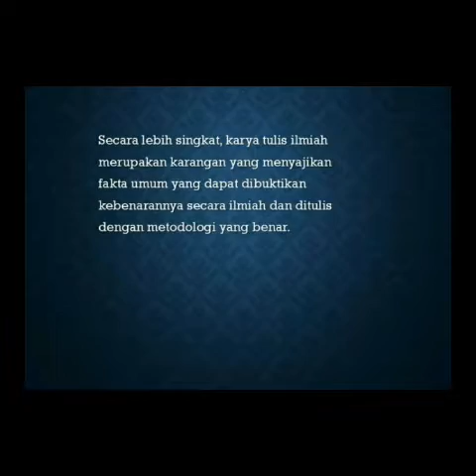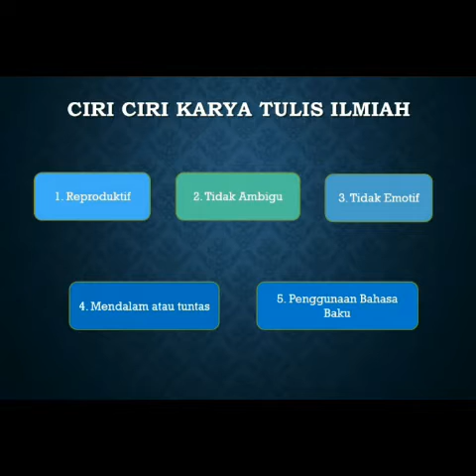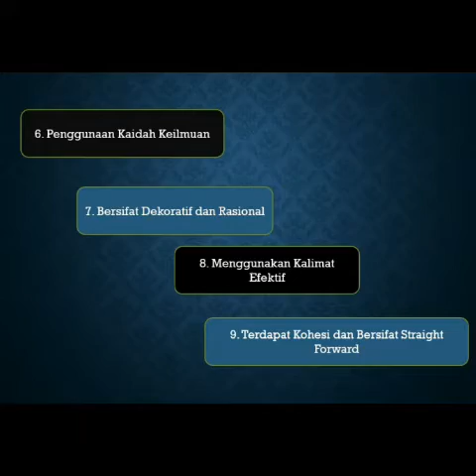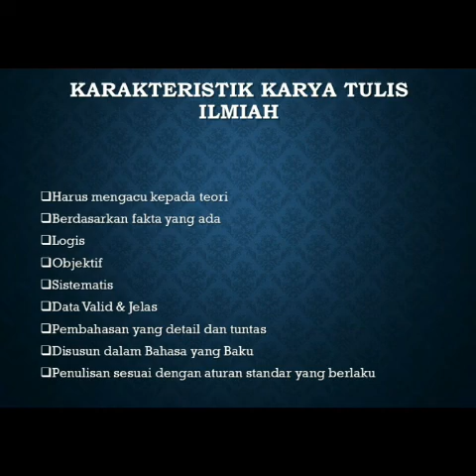NOOR KHAIRINA NIM: 1810912320030 (Konsep Dasar Penulisan Ilmiah)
Konsep Dasar Penulisan Ilmiah
Nama : NOOR KHAIRINA
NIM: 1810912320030